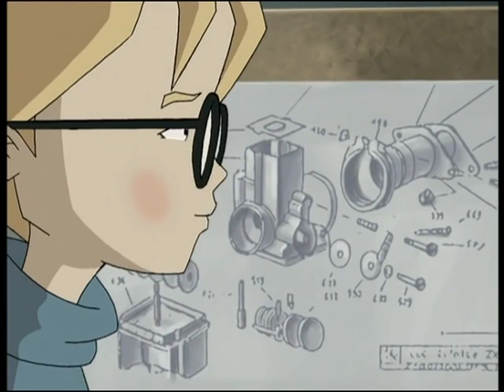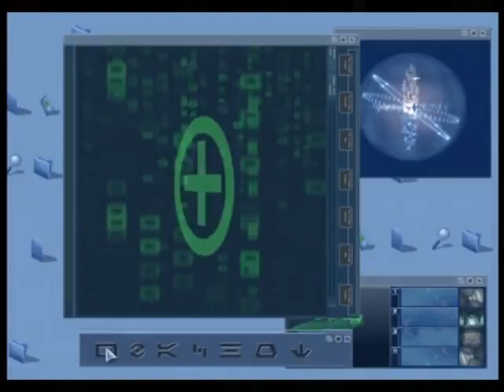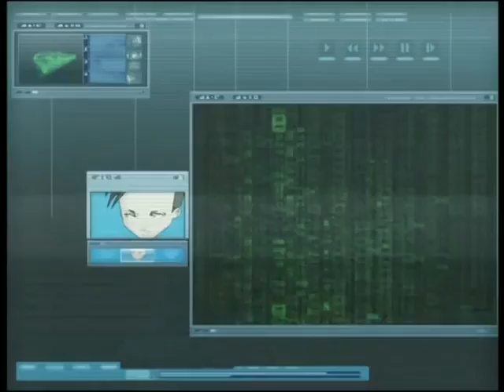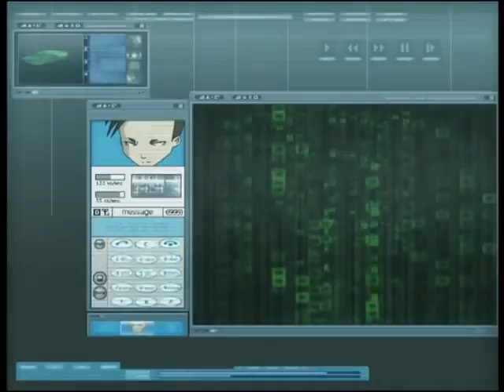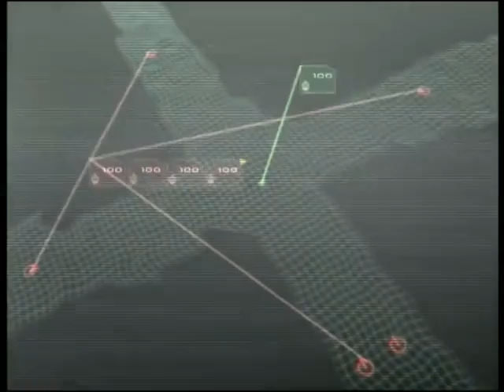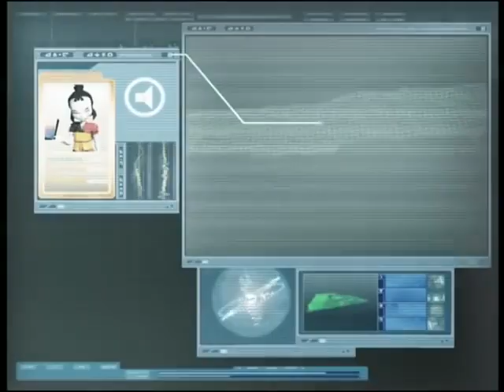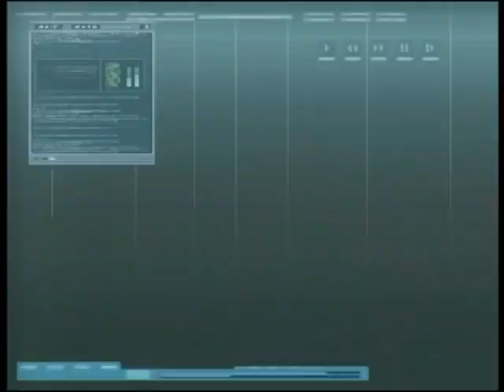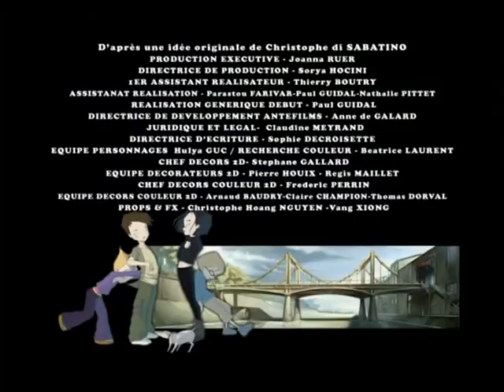Code Lyoko - saison 1 épisode 6 - Cruel dilemme